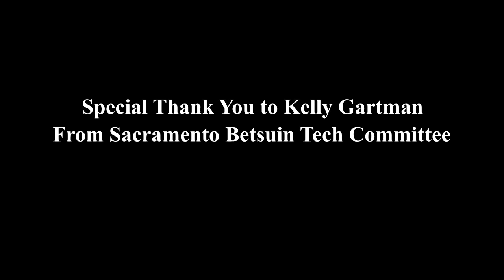Sushi Making At Home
November 20, 2021 (click below for recipes & other links)
Koichi Mizushima

Sushi (Su) Vinegar:
8 parts Rice Vinegar
5 parts Sugar
1/2 part Salt